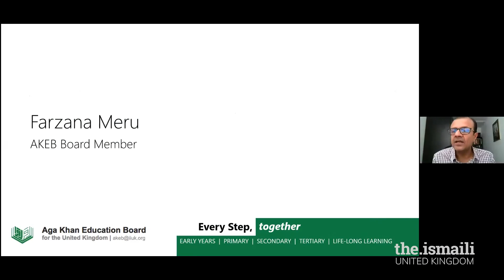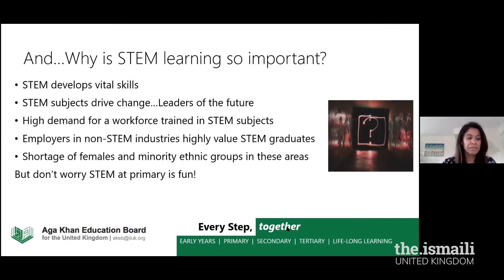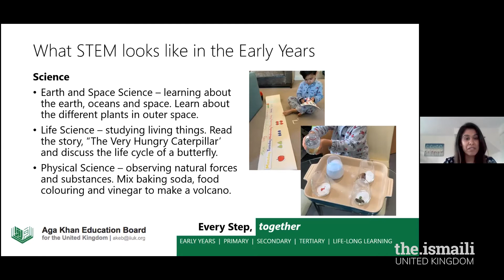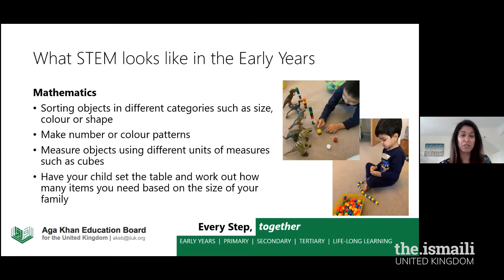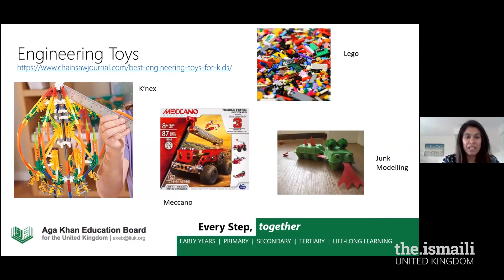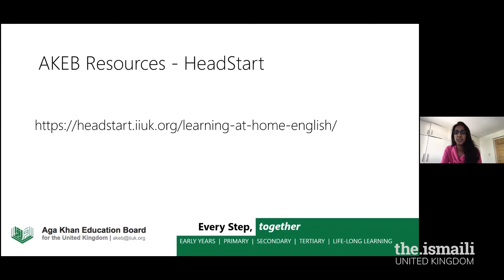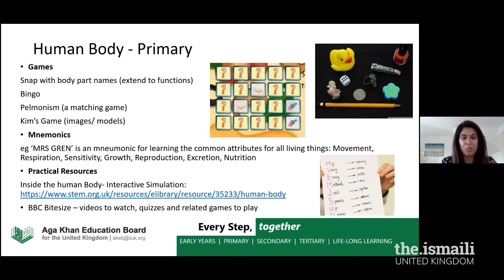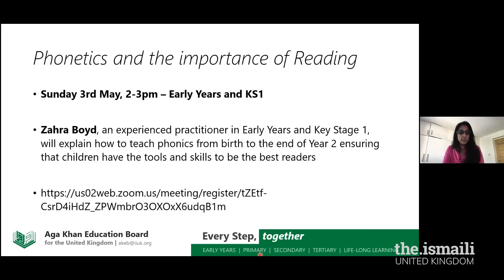AKEB UK: Pre Primary and Primary Webinar STEM Learning at Home - 26 April 2020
Learn more about the importance of STEM (Science, Technology, Engineering, and Mathematics) and the different ways in which you can support your children with STEM learning at home. Presented by AKEB UK.